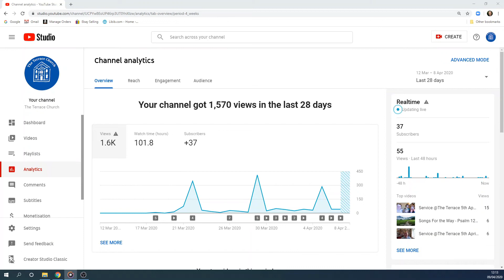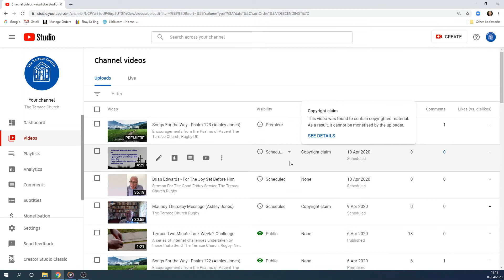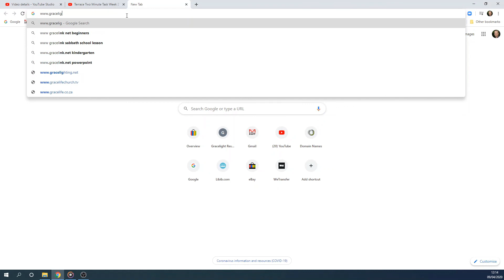Service @The Terrace 12th April 2020 Part A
Part 1/4 of our Sunday Service 12/4/2020 - Introduction
The Terrace Church Rugby